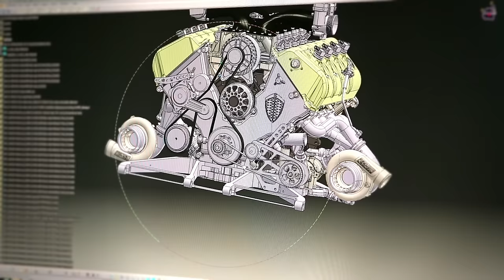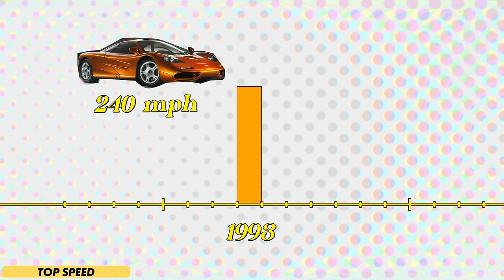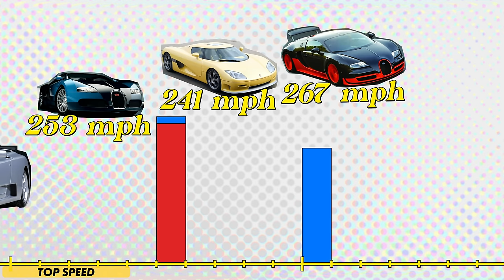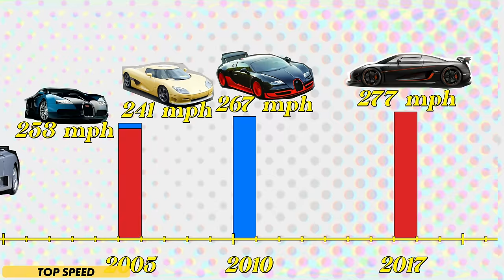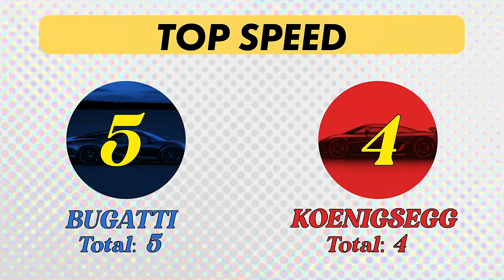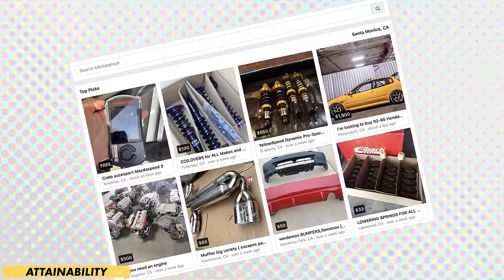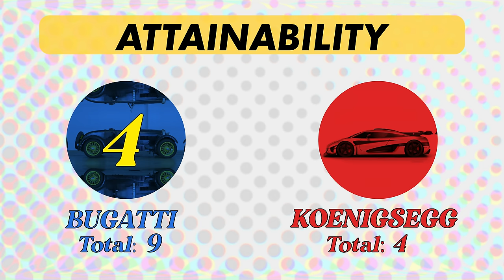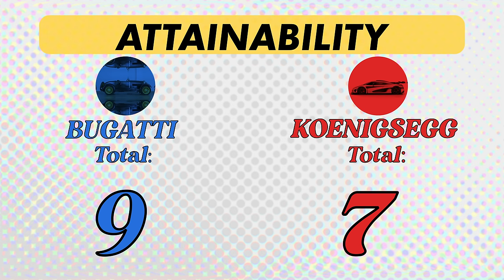Bugatti vs Koenigsegg Cars - Which is the BETTER Hypercar (and WHY)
Bugatti and Koenigsegg are two hypercar manufacturers with a storied history. The top speed clash of the Veryon and the CCXR is only matched by the Agera RS and the Chiron Super Sport. From the Nurburgring, to Spa Francorchamps, to the Nardo ring, to the Autobahn, the Volkswagen owned Bugattis  and Sweedish Koenigseggs are still competing.

Versus put two automotive giants toe to toe and Joey Rassool tallies up points to see who is the victor. Anything from heritage, performance, and even availability are taken into consideration.